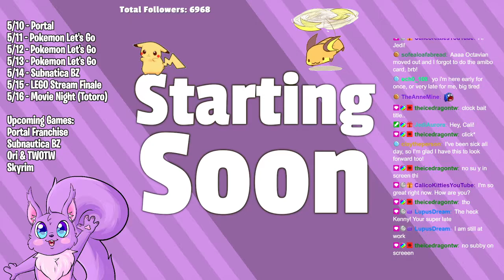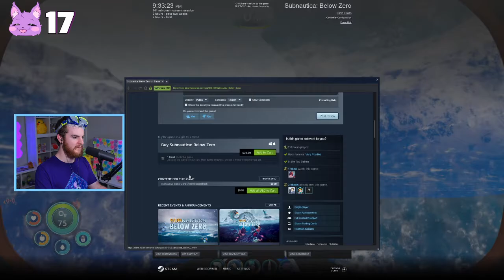Subnautica: Below Zero [Day 1] 05/14/2021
Let's dive into the arctic world of Subnautica's sequel!

I'm live every afternoon 4pm CT! Don't miss my next stream!